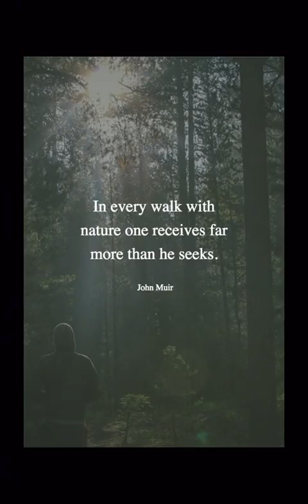The Power of Nature